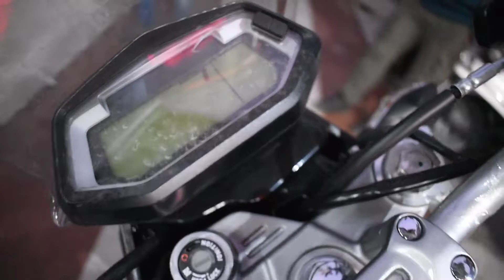Delivery of Hero xpulse 200 @nichovlogs and @MMH450 New Bike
Taking delivery of Nicho and MMH  new Bike, Many many congratulations to both of you